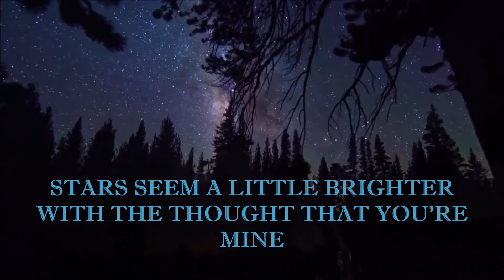Earth Of None // "Midnight Wanderlust" (Lyric Video)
"Midnight Wanderlust" by EON.

Track 1 from EMBERS, find the rest on our soundcloud!